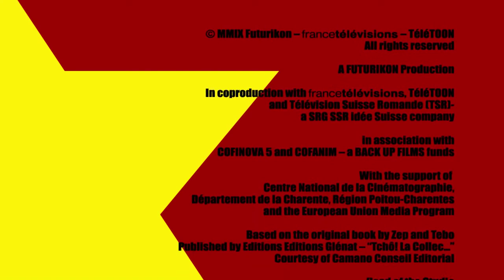Super Green Pea (English) / Full Episode / Captain Biceps